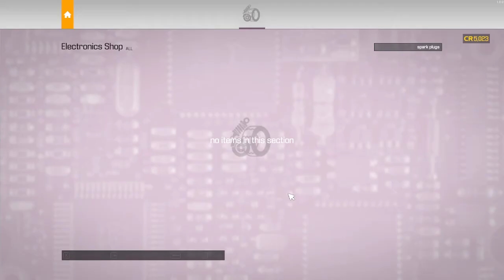Car Mechanic Simulator 2021-Part 2-Rebuilding a Mini Cooper Engine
Rebuilding part of a Mini Cooper engine in this episode of Car Mechanic Simulator 2021